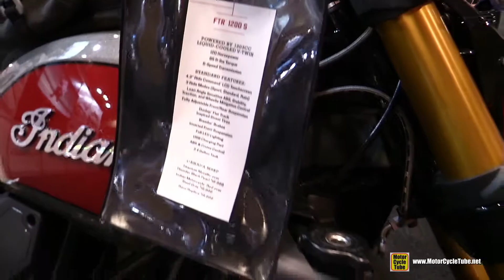2020 Indian FTR 1200 S Accessorized Bike Walkaround Tour